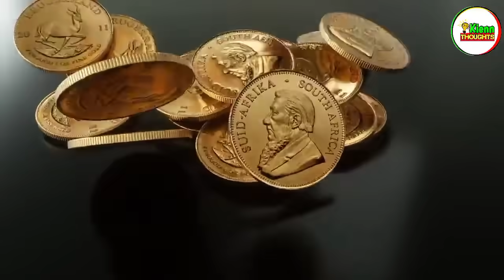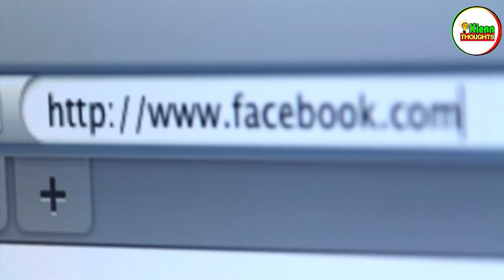PART 5 | KAKAIBANG BAGAY AT PANGYAYARI NAHULI SA CAMERA | Kienn Thoughts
Naniniwala ka ba sa time travel? Kung sakaling posible ngang mangyari to, may gusto ka bang baguhin sa nakaraan mo o baka gusto mong silipin ang hinaharap mo?

Panoorin ang video na ito na nag mula noong 1995 sa isang laban ni Mike Tyson kung saan, diumano may patunay na posibleng totoo ang konsepto ng time travel!

Sa video ay makikita ang isa sa manonood na diumanoy hawak ang isang smartphone, well back in 1995 alam natin na bago pa lamang sumisikat ang mga cellphone, namamayagpag pa yung mga cellphone model na singlaki ng pangkaskas ng yelo! Pero ano nga kaya ang hawak ng taong ito?

Patikim pa lang yan kaibigan, pasensya na kayo dahil excited tayo kaya nauna yung part 6 sa Part 5! Napansin mo din ba?

Kamusta, ako si Roy Zi at ikaw ay nanunood sa Kienn Thoughts, ang channel kung saan ang kaalaman ay siksik at nag-uumapaw!

And before we start the countdown kaibigan, kung bago ka lang sa channel na ito, baka naman, isubscribe mo na yan and please hit the bell icon para ma-notify ka pag may mga bago tayong video!

For Product Review send it to:
Joseph Royce Maan
Purok Ilang Ilang B, Poblacion 1, Real, Quezon

RELATED TOPIC

kakaibang bagay huli sa camera
kakaibang pangyayari huli sa camera
kakaibang nilalang huli sa camera
kakaibang bagay caught on camera
kakaibang bagay nakunan ng video
kakaibang bagay nahuli sa camera
kakaibang bagay na nakuhanan ng video
kakaibang bagay caught on tape
kakaibang nilalang kmjs
kakaibang nilalang Jessica Soho
kakaibang bata may superpowers
kakaibang hayop megabat
kakaibang hayop sa Pilipinas

RELATED CHANNEL

Kaalaman
Clarktv Facts
Win YT
Tuklas TV
Marvelous Facts
Jessica Soho
Kapuso mo Jessica Soho
Rated K
Historya Channel
Evadpup
LuzonPH
Matanglawin
J MIX OFFICIAL
Maharlika tv
Doc Willie Ong
Kamao TV